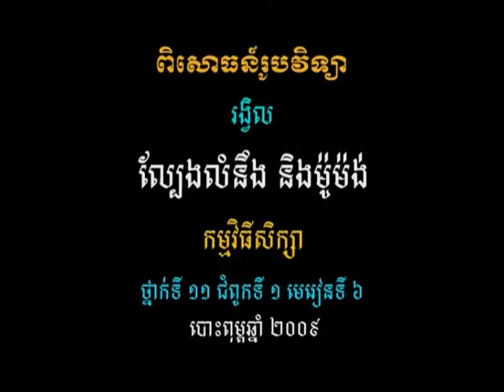វីដេអូពិសោធន៍មុខវិជ្ជារូបវិទ្យា ជំពូកទី១ ផ្នែកទី៦ ៥ ល្បែងលំនឹងនិងម៉ូម៉ង់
គោល​បំណង​សំខាន់​នៃ​វីដេអូ​ពិសោធន៍​នេះ គឺ